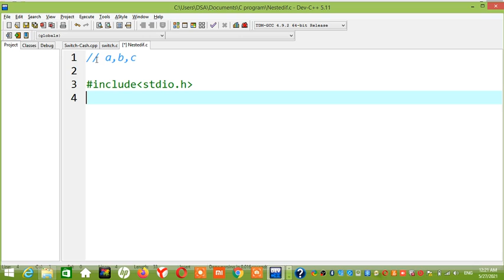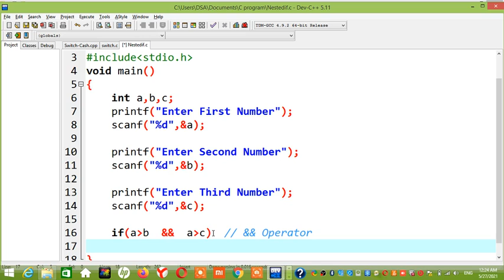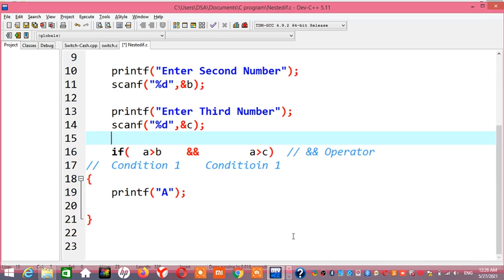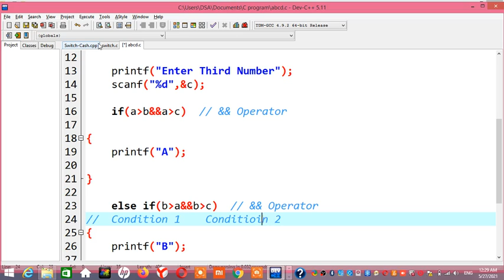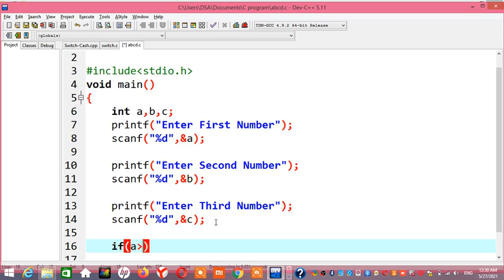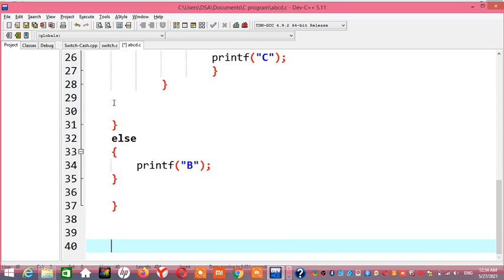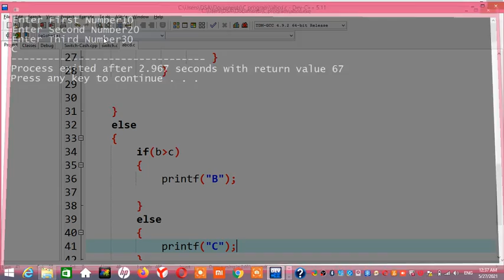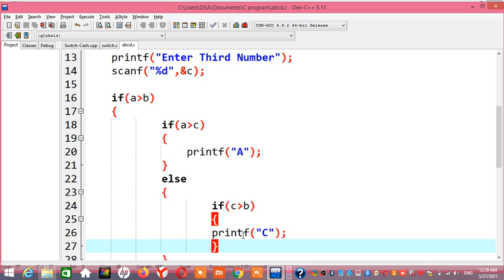Find the Largest Number | Nested If Else in C | Simple if Else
This is KAMAL SIR EXCEL CLASS